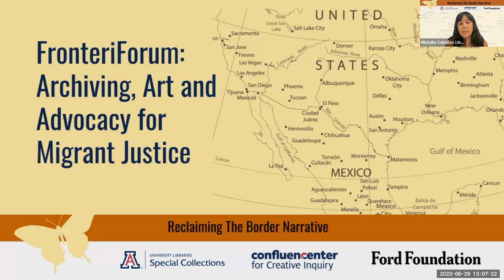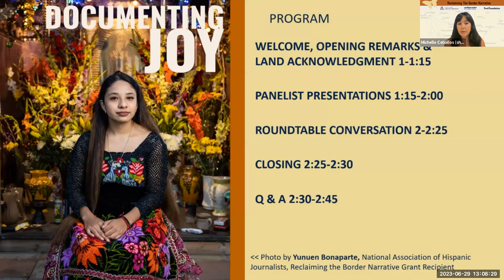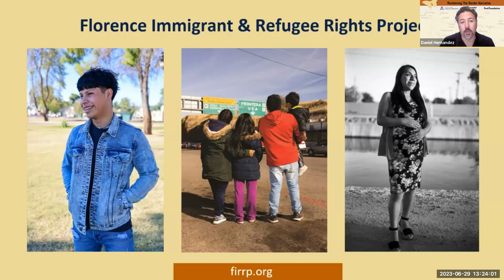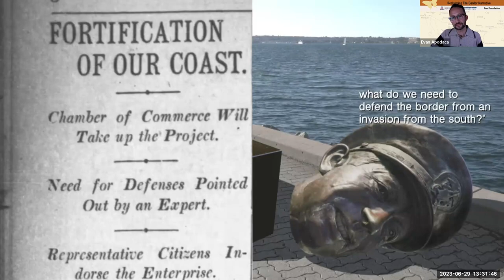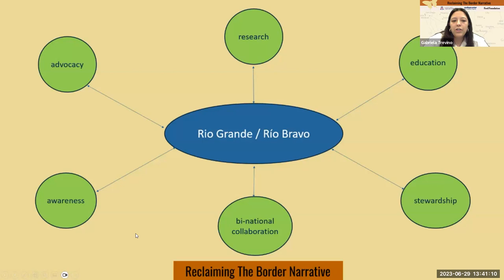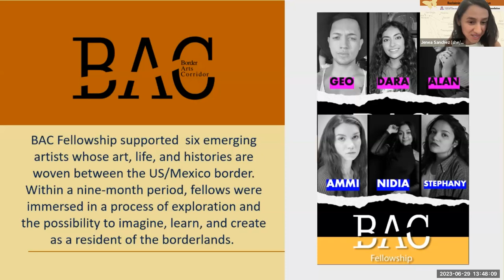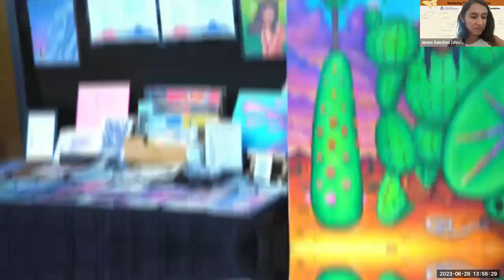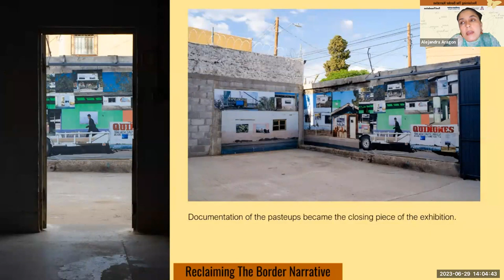Reclaiming The Border Narrative - FronteriForum: Archiving, Art & Advocacy for Migrant Justice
Recording of a virtual roundtable with artists, human rights advocates, and archivists who are building cultural and political power in the US-Mexico borderlands. This “FronteriForum” is the first in a series of events aimed at amplifying the work of borderlands creators and activating the upcoming Reclaiming the Border Narrative digital archive.

About the Digital Archive: Amplifying the Richness, Complexity and Diversity of the Borderlands
UA Confluencenter and Libraries Special Collections are collaborating with dozens of U.S.-Mexico borderlands artists, advocates, journalists, and cultural practitioners (including this event’s panelists) to build and activate a digital archive. The projects represented in this archive aim to reclaim the border narrative, advance migrant justice and address gaps in the historical record. They include a large diversity of voices and themes, and expose and transcend colonialist narratives and unfounded perspectives of the border. Preserving and providing access to this wide range of portrayals will symbolically and materially legitimize the diversity and multidimensionality of the border narratives. It will serve as a mirror for borderlands and immigrant communities, and as inspiration and resource for future research, artistic and literary projects, activism and human rights organizations.